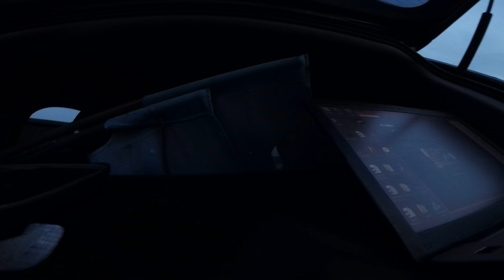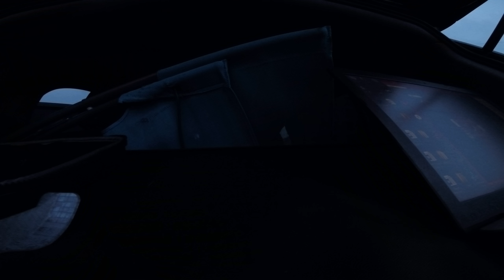Kiss v2 first test